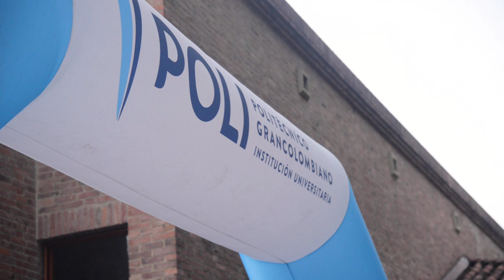Día del Profesor